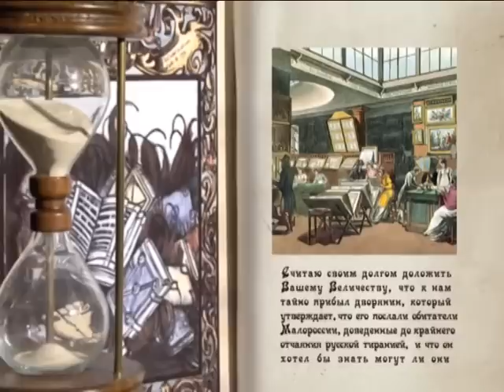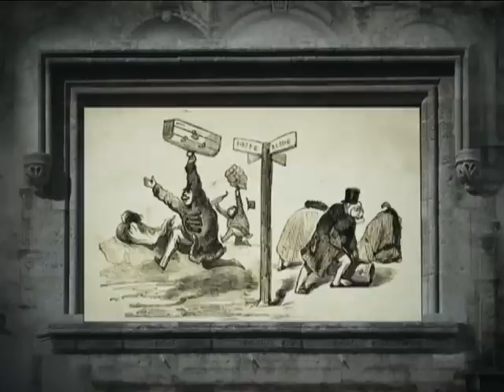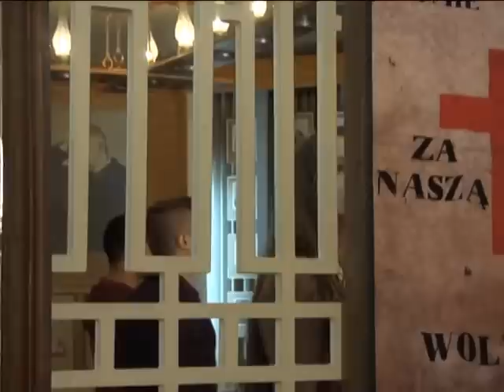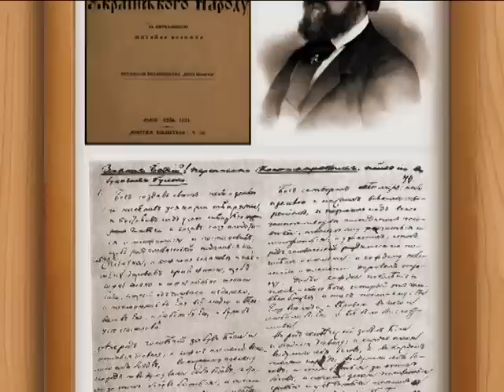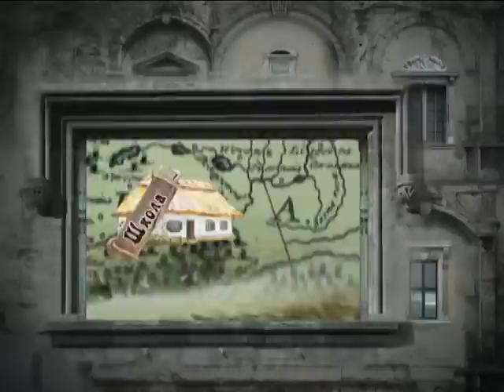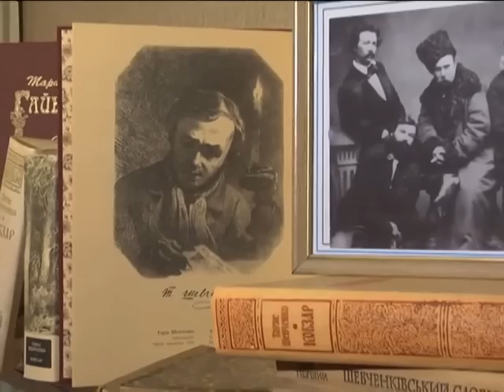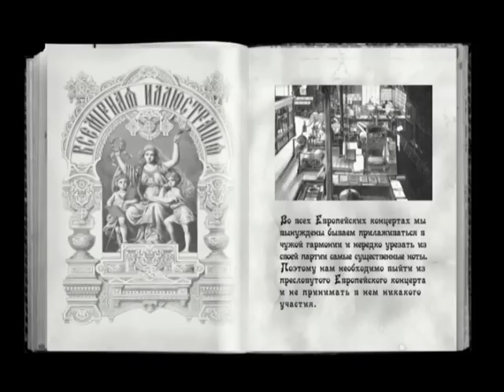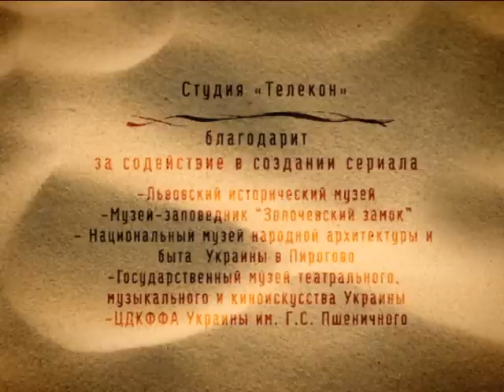Україна. У пошуках себе. Околиця цивілізації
Останню серія циклу «Околиця цивілізації» присвячено історії формування першої української держави в 1918 році.